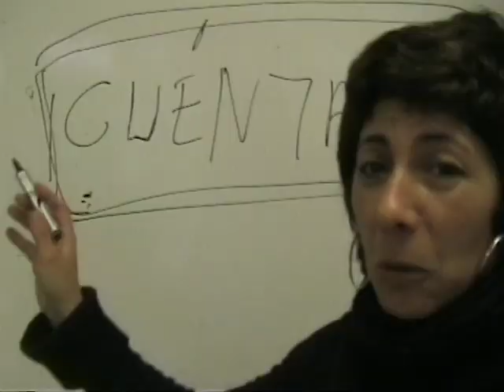cuéntame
Elorrio institutuko ikasleak egindako bideoklipa
abestia:
Cuéntame-Soulería-Pitingo